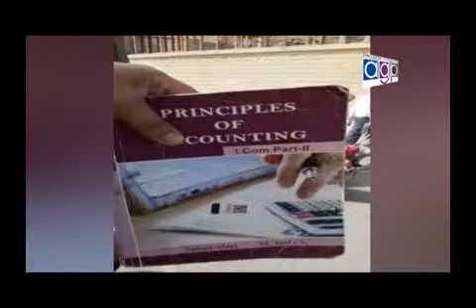Naseeb Ullah Gardazi President AJK PMLN